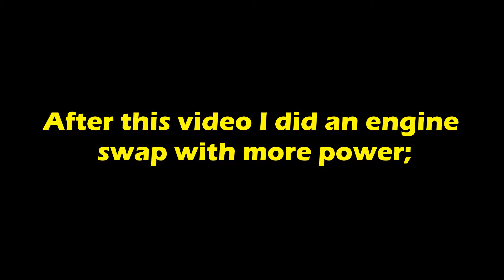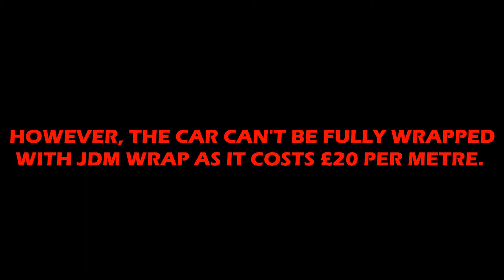20,000 RPM Rotary Engine Swap And Vinyl Wrap For £5!!! - £2 Project Car - Part 2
WHEN THIS CAR IS FINISHED IT IS GOING TO LOOK LIKE A MAD MAX FORD FALCON

Im bored.